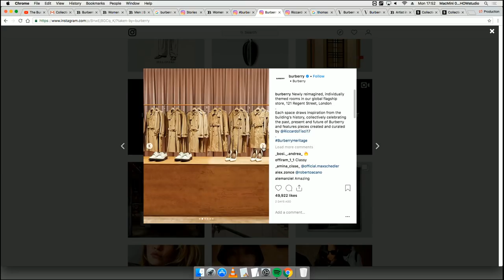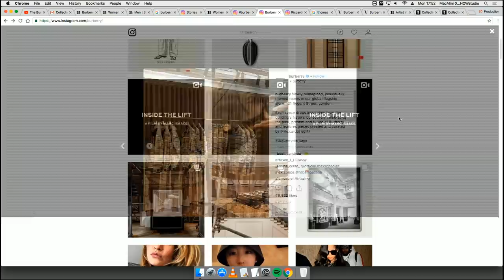Burberry - Spring / Summer 2019 Womenswear Panel Discussion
Mimma Viglezio is joined by Anna Foster, Tayler Prince-Fraser, Anastasiia Fedorova and Ben Ditto to discuss the Burberry S/S 19 show